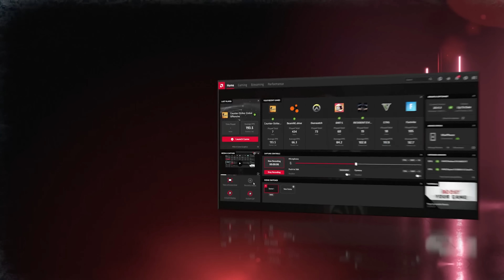ทำความรู้จัก AMD Advantage คืออะไร ?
ใครอยากรู้ลึกมากกว่านี้ลองไปดูที่